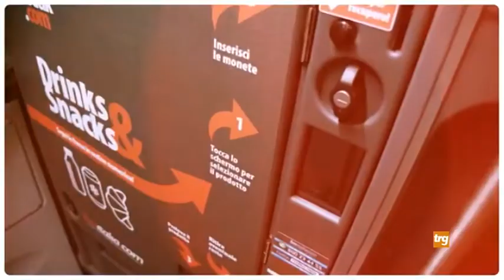Gubbio: arriva Itabus